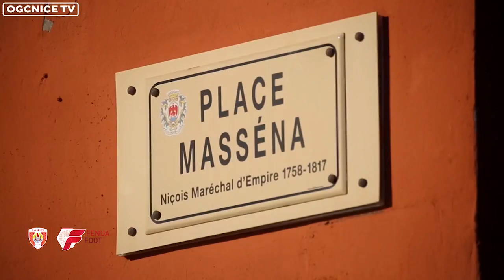Fenua Foot 16 5 21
Dans votre Fenua Foot de cette semaine :

Coupe de Polynésie : Pirae VS Mira
Plateaux jeunes : U13 et U11Fem et U15 Fem
Tiki Toa : 6ème participation à la coupe du monde